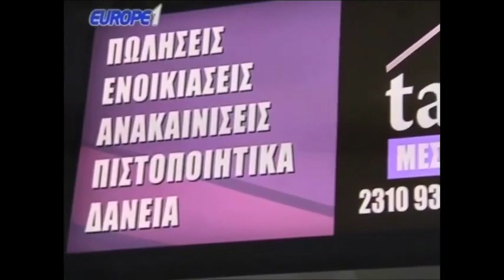Ραπτόπουλος - Κόκκινος (ΔΙΑΚΟΠH ΠΡΩΤΑΘΛΗΜΑΤΟΣ-Τι τιμωρία θα φάει ο ΠΑΟΚ?) 14-3-18